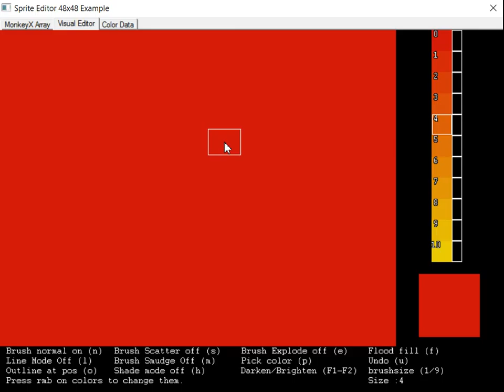Blitz Basic Sprite Editor - Darken\Lighten Feature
Here I show how to use the Darken and Lighten feature of my Sprite editor.